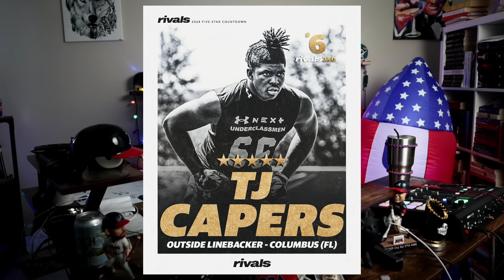Deion Sanders lands ANOTHER 4 star and moves in on these two 5 Star recruits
Deion Sanders lands ANOTHER 4 star and moves in on these 2 5 Star recruits

Deion Lands 4 star Eric Brantly Jr fron Valdosta Georgia moving Colorado into the top 20 in recruiting for 2024. They also sit at the numner 1 spot for 2025.

They are also favorite to land Cormani McClain in February.